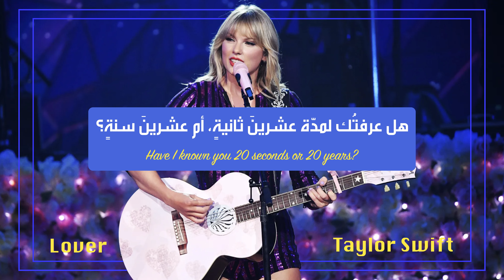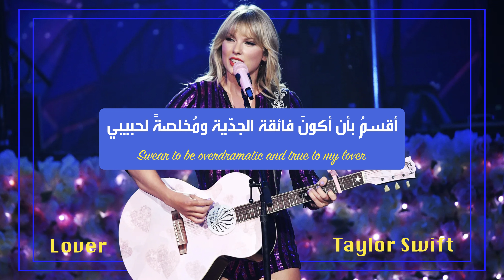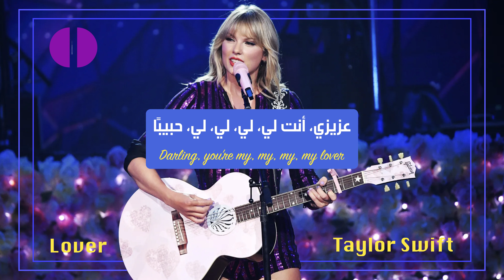Taylor Swift | Lover | مترجمة